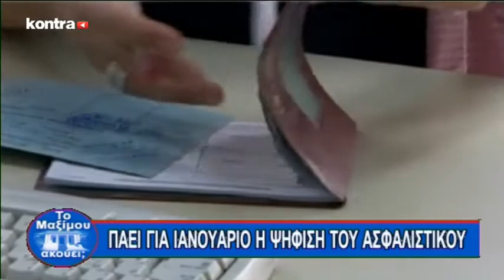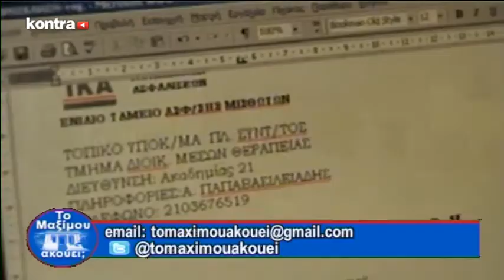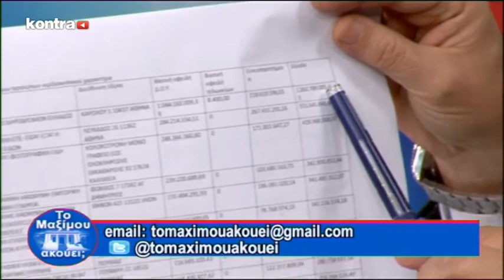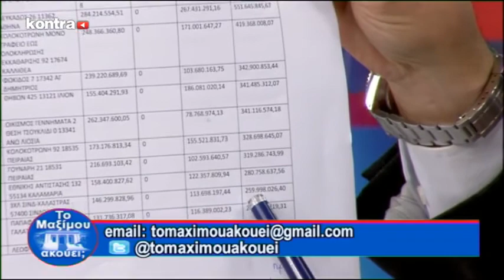TO MAXIMOU AKOYEI 0512 15 P1 | Kontra Channel Hellas